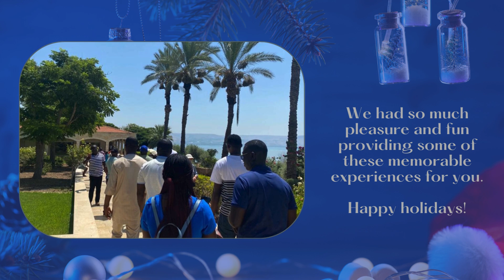GIMI Bids A Fond Farewell to 2023 and Welcomes 2024 with Optimism!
As we bid adieu to the remarkable journey that was 2023, at GIMI we take a moment to reflect on the joyous memories and the incredible milestones we achieved with our graduates this year.

Our 2023 holiday video is a stroll down memory lane, capturing the essence of the positive moments we spent together and the fun we had making the GIMIExperience possible.

At GIMI we usher in the coming year with open hearts and a hopeful spirit.

Here's to creating even more extraordinary memories in 2024!